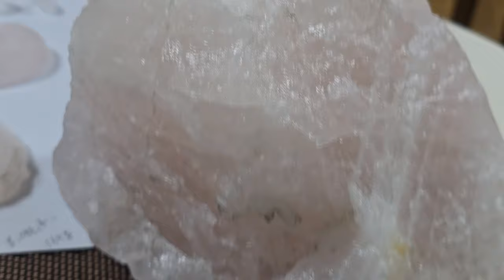137ct 핑크다이아몬드가 포함된, 희귀한 색상의 물방울 로즈컷팅 포항 다이아몬드. A rare colored water drop rose cut Pohang diamond.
137ct 핑크다이아몬드가 포함된, 희귀한 색상의 물방울 로즈컷팅 포항 다이아몬드. A rare colored water drop rose cut Pohang diamond.
이것은 포항 공룡 다이아몬드 공원 해변에서 발견된 다양한 개성을 지닌 매우 독특한 색상의 희귀 다이아몬드들입니다. 다양한 색상을 지닌 공룡이 원 소스인 이 다이아몬드들은 아주 다양한 특징을 지닌 건강에 매우 유익한 다이아몬드입니다. 이 다이아몬드들은 현재 특별 할인 판매를 시작하였습니다. 구입 문의 또는 도매로 구입을 원하는 분들은 지금 좋은 기회로 저렴하게 구입하실 수 있습니다. 사업 파트너의 위탁 판매를 진행중입니다. 대한민국은 전세계 최대의 다이아몬드 매장지를 보유하고 있습니다. 이곳 포항은 다양한 광물의 표본입니다. 석유와 천연가스 희토류 다양한 보석이 있습니다. 특히 3d 입체 공룡 돌화석의 무덤이 수백만평에 이릅니다. 지금 저희 사업에 파트너쉽을 맺기를 원하시면 컨택할 수 있습니다.
These are rare diamonds with very unique colors and various personalities found on the beach of Pohang Dinosaur Diamond Park. These diamonds, whose original source is dinosaurs with various colors, are very beneficial to health with very diverse characteristics. These diamonds are currently on special discount sale. We are currently conducting consignment sales with our business partners. South Korea has the world's largest diamond deposit. Here in Pohang, we have a variety of minerals. There are oil and natural gas, rare earths, and various gems. In particular, the 3D stereoscopic dinosaur stone fossil graves cover millions of pyeong.

*** 혹시 광협보석갤러리카페 보석감별 및 광물 감별을 원하시거나 광협보석갤러리카페 관람을 원하실 경우 반드시 사전 예약을 로 하셔야 합니다. 많은 분들이 미리 예약하고 방문하십니다. 보석감별비용은 유료입니다. 전화로 상담시 갯수를 미리 정해서 꼭 필요한 갯수만큼 감별받도록 제안드립니다.  포항 공룡다이아몬드 공원 해변에서 호미나 삽 등 기구들을 이용해서 해변을 파헤치고 눈쌀을 지푸리게 하는 행위를 할 경우에는 보석감별을 아예 하지 않음을 고지드립니다.